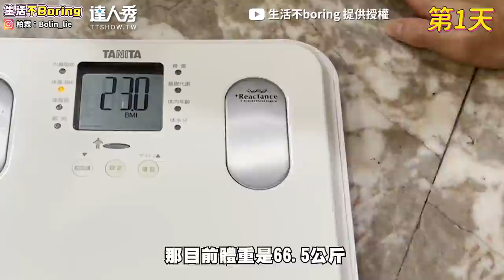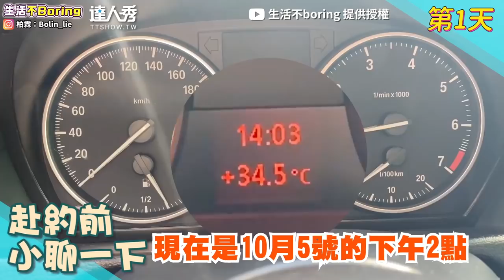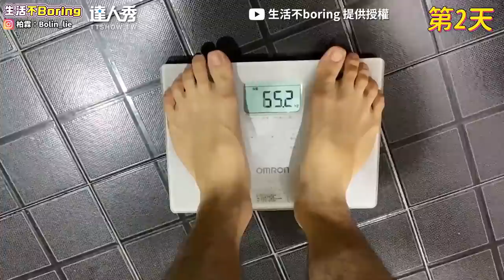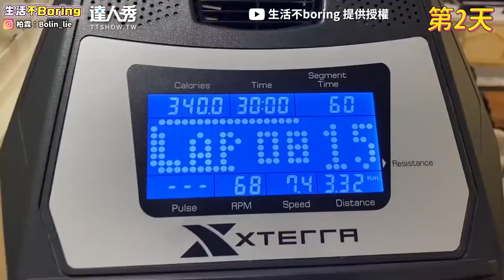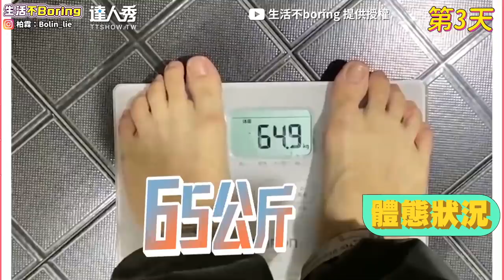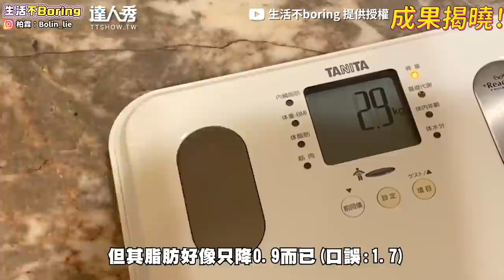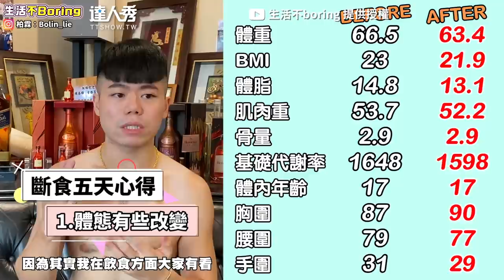【挑戰五天「20/4斷食」減重法 甩肥肉腹肌炸出來成果超驚人】｜@boring6342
成果真的超強欸！！(望向天編)